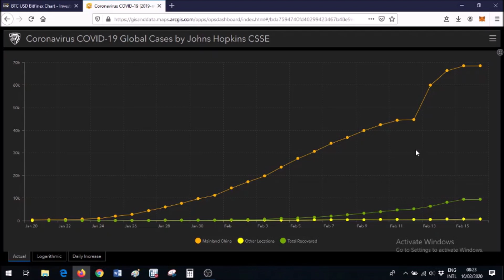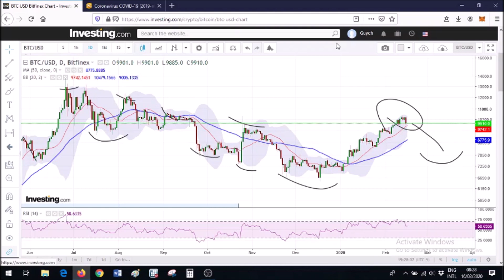Bitcoin price analysis, 16 Feb 2020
Bitcoin is still within the upward trending channel, however, a correction into cycle low might take place in late February - early March.
1LQUS1vJV5BSruWy85LB1zZra4euTuYVBk